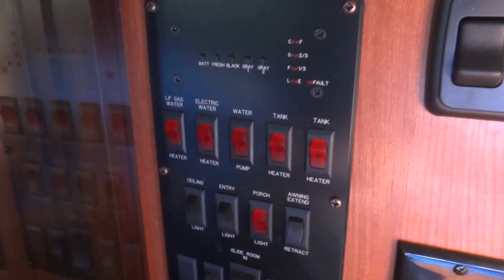2013 Dutchmen Infinity 3750FL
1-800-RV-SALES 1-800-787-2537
2013 Dutchmen Infinity 3750FL

3332 Paul S. Buchman Hwy, Zephyrhills, Florida 33540